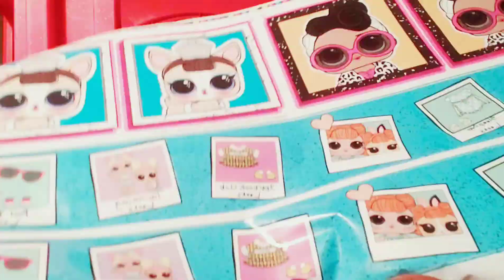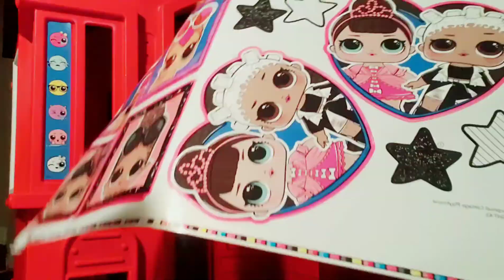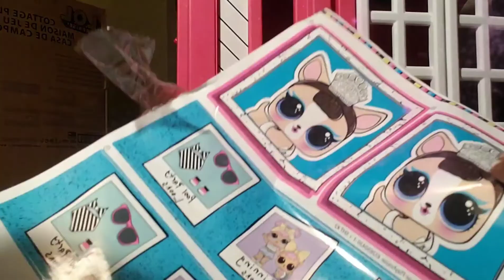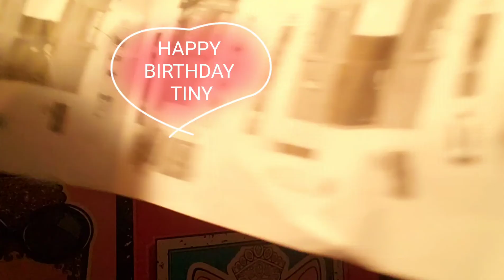Building A LoL Surprise House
LoL surprise Birthday party Hey use This Video Is From Me An Tinys Dad Putting Together her playhouse